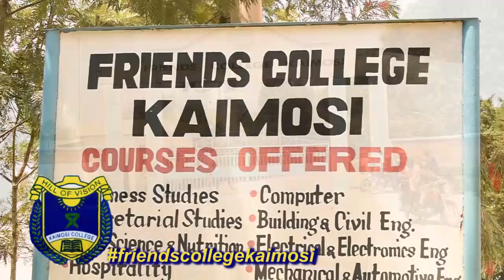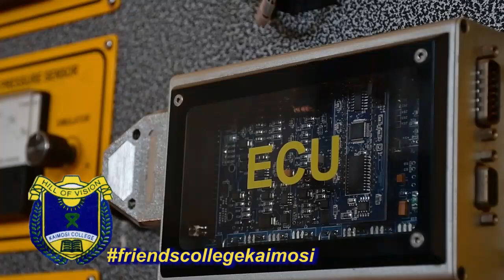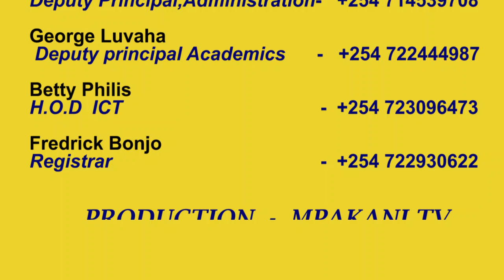FRIENDS COLLEGE KAIMOSI DOCUMENTARY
FRIENDS COLLEGE KAIMOSI FULL DOCUMENTARY 2023